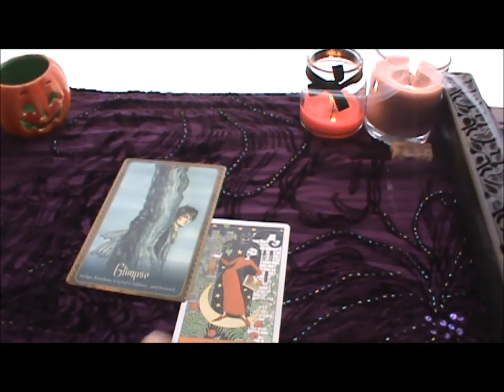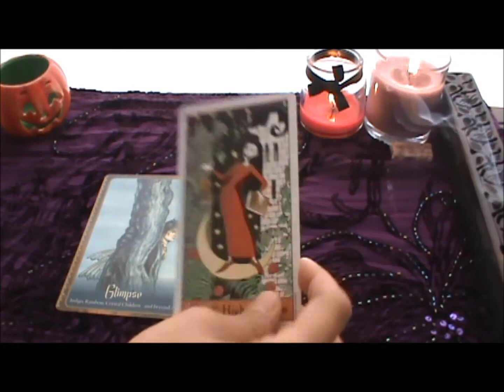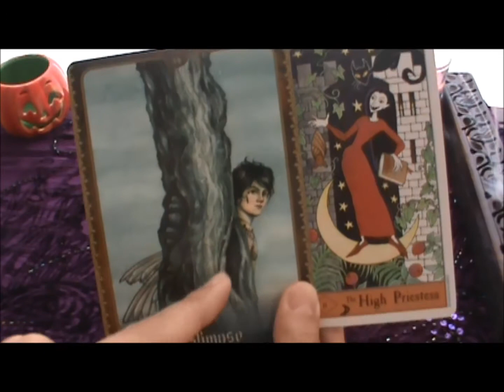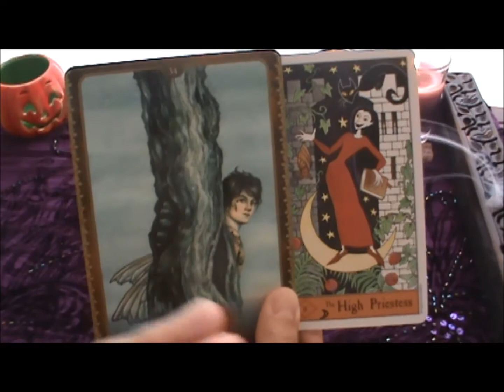Daily Tarot Oracle Card Reading October 8, 2013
Today we tap into our personal power of intuition in order to figure out